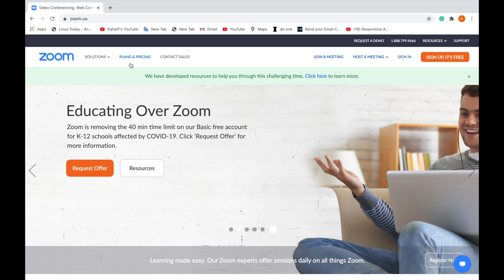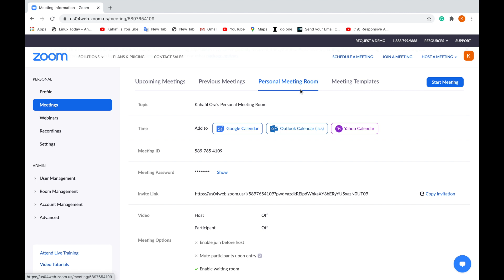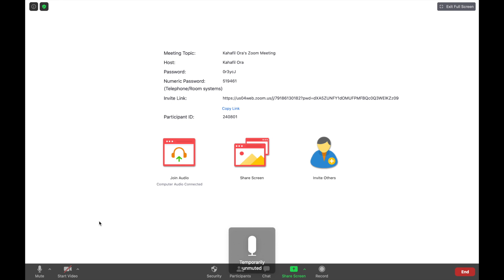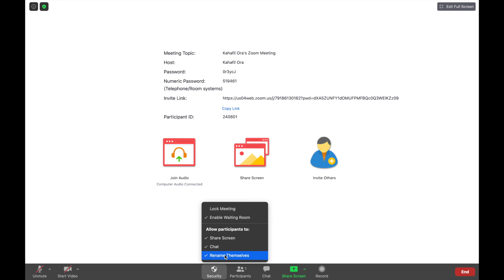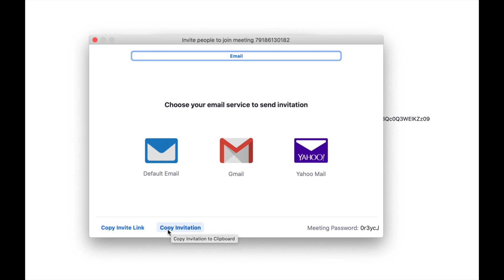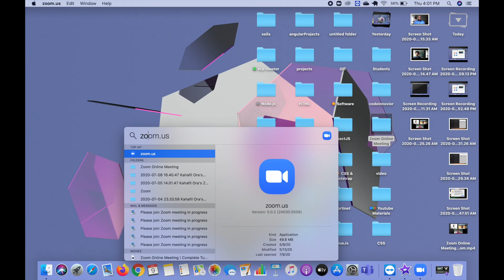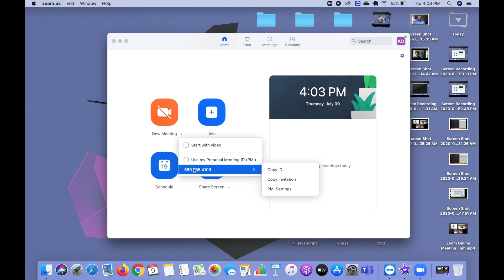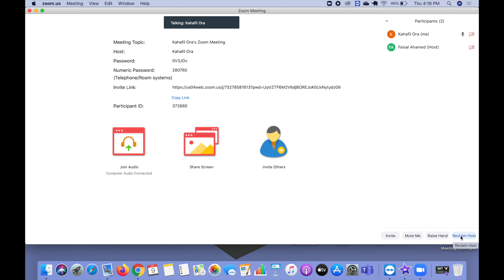Zoom Online Meeting | Step by Step Tutorial in Bangla | How to use zoom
In this video you will be able to learn how to conduct an online meeting, online class efficiently using zoom app. It's a step by step guideline for the beginners.  Zoom is a video conferencing service you can use to virtually host meetings or virtual classes with others - either by video or audio-only or both.

Zoom offers many features to make video conferencing and online distant learning as versatile and effective as possible.  For example, it lets you share your screen with participants,  record sessions to view later, chat etc.

COVERED TOPICS-
– Sign up with zoom
– Navigate dashboard
– Editing Meeting information
– Download zoom
– Host a meeting
– Understand meeting controls
– Mute/Unmute host
– Disable Video/Enable video
– Invite Participants
– Manage Participants
– Share Screen
– Raise Hand
– Chat
– Record
– Reactions
– End Meeting
– Scheduling a meeting
– Join a meeting

✅  Please join our facebook group